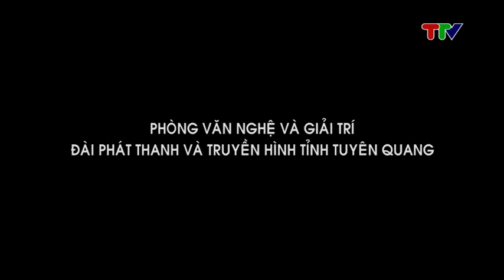CHẮP CÁNH ƯỚC MƠ NGÀY 5-7-2019